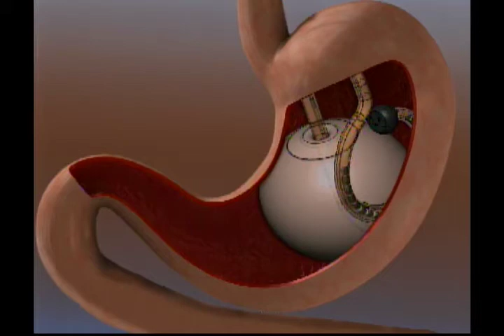Conheça o Balão Intragástrico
O desejo da maioria das pessoas é emagrecer. Saiba como funciona a técnica que envolve o balão intragástrico.